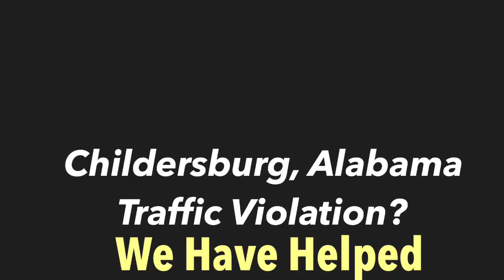Childersburg AL Traffic Ticket Defense Attorney | Fight a Childersburg AL Lawyer Traffic Ticket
Childersburg Alabama Traffic Ticket Defense Attorney | Fight with a Childersburg, AL Lawyer for Traffic Tickets

Need a Childersburg Alabama Traffic Ticket Attorney? Please do not make the mistake of simply pleading guilty and paying your Childersburg, Alabama traffic ticket. This will cause an increase in your insurance rates and will cause the conviction to show up on your driving record. In almost all cases, we can appear in Court for you on your traffic ticket, speeding violation or reckless driving violation.

If you have a Childersburg Traffic Ticket, call Kreps to fight and contest the ticket with your Childersburg Traffic Ticket Lawyers at Kreps Law Firm, LLC. 800+ Perfect 5 Star Reviews. 20,000+ Alabama charges resolved over 20+ years. 10.0 Superb AVVO Rating.